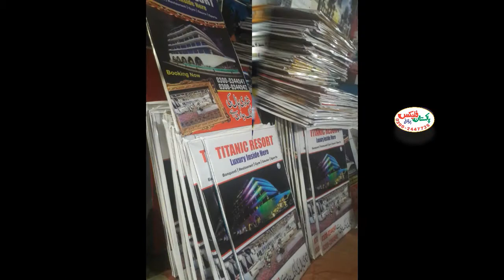Pakistan Flex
Pakistan